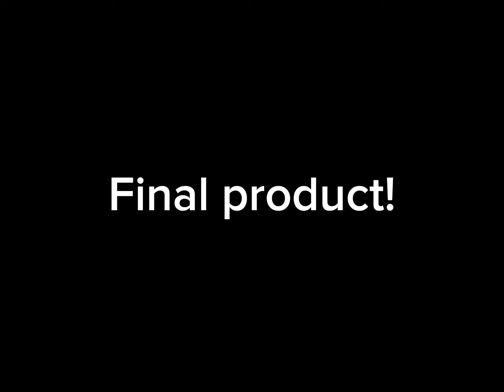Drawing a (biblically) accurate Five Pebbles (Rainworld)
Character belongs to Videocult